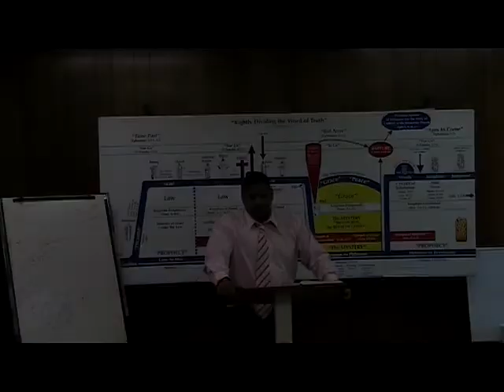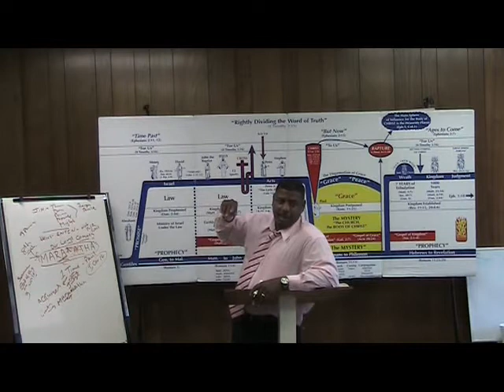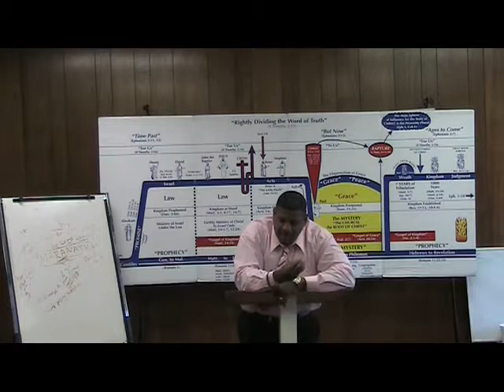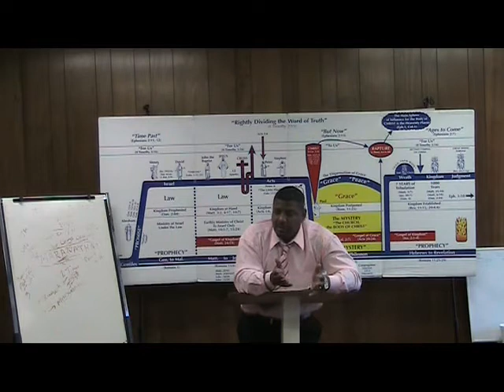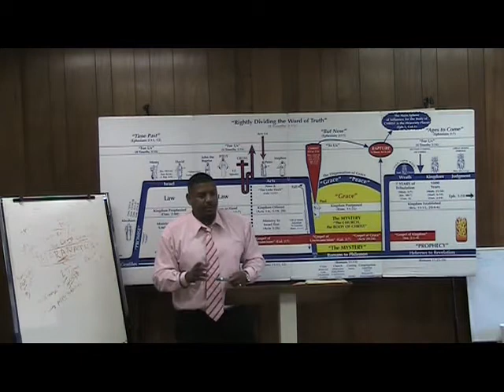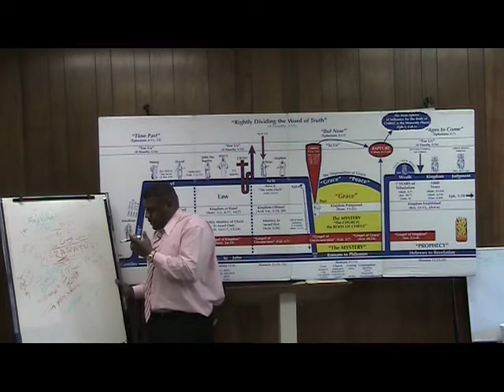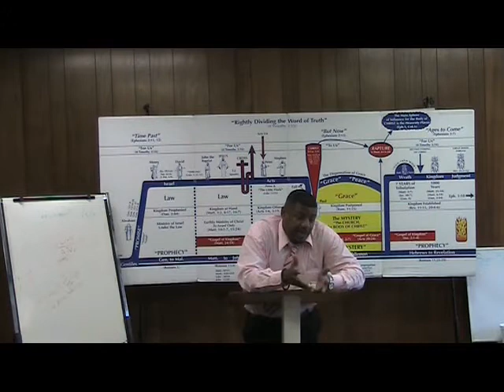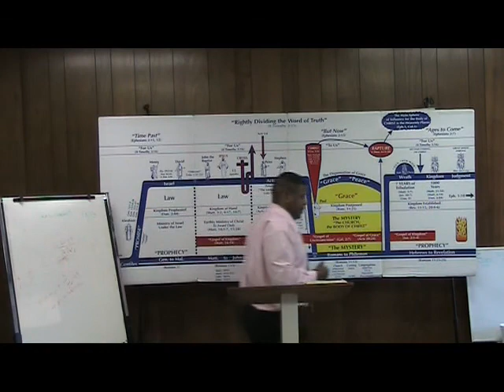This is No Doubtful Disputation (Heirs vs. Joint-heirs)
Pastor Ron Knight open Q & A at Northern California Grace Fellowship!

If you are blessed by this ministry and wish to give back, you can